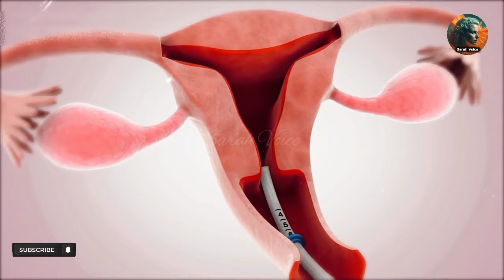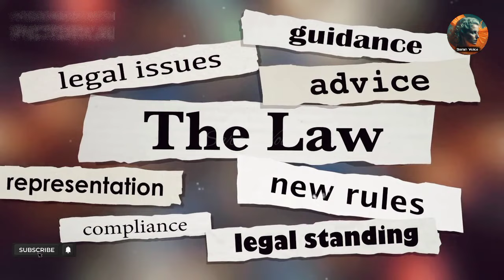Female Circumcision in Egypt: Understanding the Harmful Practice of FGM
Female circumcision, also known as Female Genital Mutilation (FGM), is a barbaric practice that involves the partial or complete removal of the external female genitalia. This practice is performed on millions of girls and women worldwide and has devastating effects on their physical, emotional, and mental health. In this video, we shed light on the horrible consequences of FGM, the cultural and social factors that perpetuate it, and the efforts to eliminate this heinous practice. We also hear from survivors who bravely share their experiences, testimonies, and their calls to end Female Circumcision once and for all. This video serves as a call to action to end FGM and protect the human rights of girls and women everywhere.